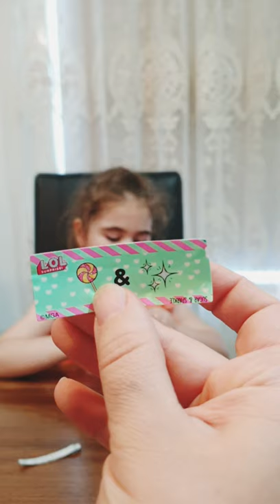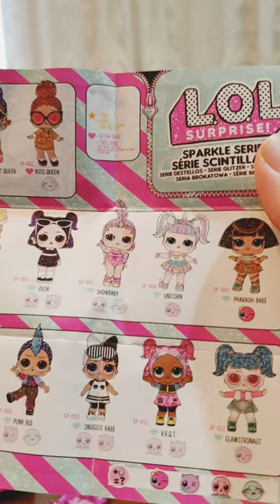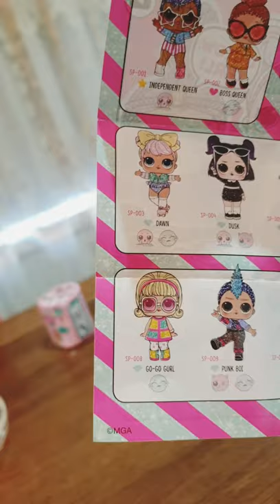Balloon popping and unboxing two new LOL Dolls!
Today we popped our little brother first birthday ballons.  Also we found two little surprises hidden among them. Two LOL suprises.  One was from the glitter suprise series and the other one was the Lil sister suprise series.  Natalia is in love with the LOL that she has so many of them but she still get so excited when she gets a new one.
Hope you guys enjoy it too.